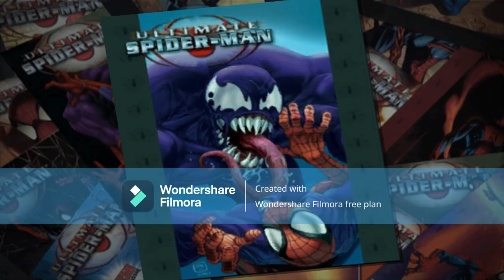Cooltime Foxy plays: Ultimate Spider-man: Spider-man vs Venam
today I play Ultimate Spider-man hope you like it 3 likes for part 2